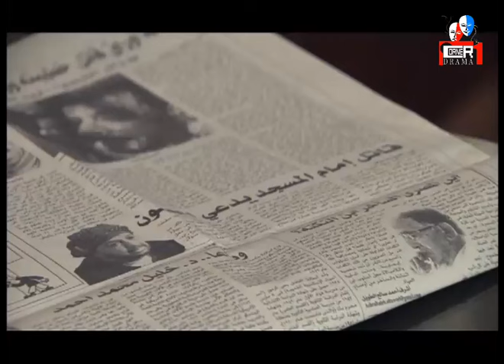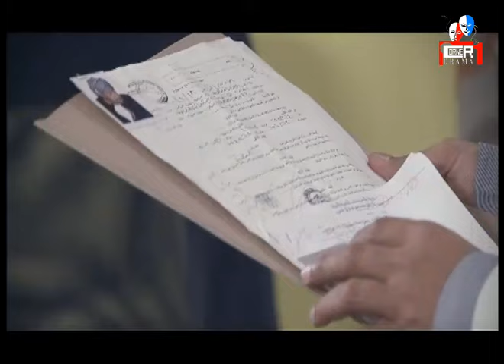مسلسل خلف الله | الحلقة 11 | بطولة نور الشريف وصبا مبارك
بطولة : نور الشريف، صبا مبارك، لقاء سويدان، عبير صبري، مي سليم، أحمد سعد